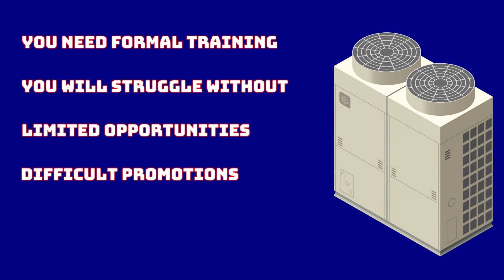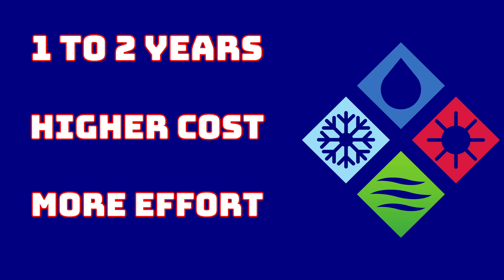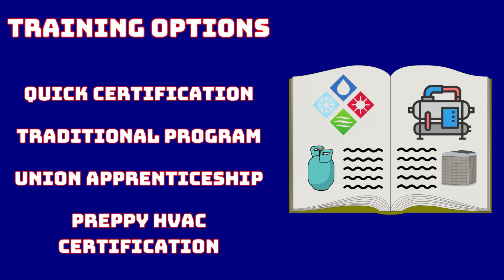HVAC Training: How to be HVAC Technician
How to Get Education in the HVAC Industry

Want to become an HVAC technician? There are a few different ways to get the education and training you need. How to become an hvac technician.

Quick Certifications

Pros: Fast and relatively inexpensive
Cons: May not be comprehensive or recognized by all employers

Traditional Trade School

Pros: Comprehensive training, hands-on experience, and job placement assistance
Cons: Can be expensive and time-consuming

Union Apprenticeship

Pros: Paid training and experience, job security, and good wages and benefits
Cons: Can be competitive to get into and time-consuming

Online Training with Preppy

Pros: Comprehensive training, hands-on training, job placement assistance, and flexible scheduling
Cons: New platform, so there is less information available about job placement rates and may not be recognized by all employers

Which Option is Right for You?

Consider your goals and circumstances. If you're looking for a quick and easy way to get started, a quick certification may be a good option. If you're looking for a more comprehensive education, consider a traditional trade school, union apprenticeship, or online training with Preppy.

Here’s what You Get With Preppy’s Online HVAC Technician Training Program.

100% Online & Self-Paced- Preppy’s HVAC Technician Certification Program is 100% online. You can access your HVAC Tech training anytime. This means you don’t have to attend classes on a fixed schedule, and you can get training in HVAC tech, according to your preference.

You can also learn at your own pace, and you get access to their program for 1 year.

In-Depth HVAC Tech Training - You get your training through presentations, videos, animations & 3D Simulations. Immersive training that gets you ready for a career as an HVAC tech.

University Certificate - When you complete the program, you get a Certificate of Completion from a non-profit accredited university.

NATE & EPA Certification Ready - Preppy’s program prepares you for the Section 608 certification by the EPA & NATE’s entry-level Ready-to-Work Certification. This way, you’re ready to be a Certified HVAC Technician.

Externship Opportunity - Finally, for hands-on training, you get an all-inclusive externship opportunity. This externship could be at a local HVAC company or organization. This helps you get some hands-on experience as an HVAC Tech.

This externship is available across the USA.

Get tech support, training, and the Tech Blog at hvactimetx.com